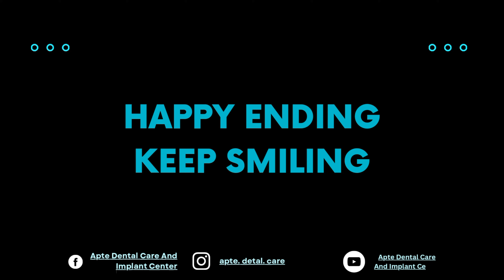Badly Decayed Incisor Teeth Composite Filling | Before And After | Restoration Teeth | Full Video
Badly Decayed Incisor Teeth Composite Filling | Before And After | Restoration Teeth |@aptedentalcare